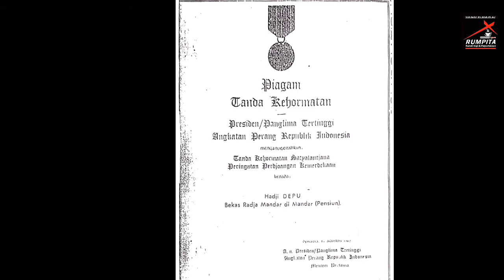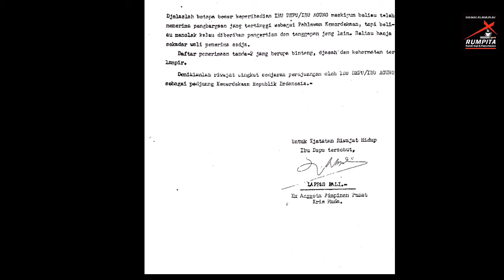RIWAYAT SINGKAT KEHIDUPAN IBU AGUNG HJ.ANDI DEPU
Pada video kali ini kita akan membahas ibu agung hj.andi depu pahlawan nasional dari mandar

Ibu Agung Hj. Andi Depu adalah putri dari La’ju Kanna Doro, Arajang Balanipa ke-50 yang lahir dari rahim seorang ibu yang bernama Samaturu’. Samaturu’ adalah putri bangsawan Mamuju berdarah Balanipa dari keturunan Pakkalobang. Dalam tubuh Andi Depu mengalir empat darah bangsawan yaitu Mandar, Gowa, Jawa dan Bali. Ia lahir di sebuah kota kecil yang bernama Tinambung Kabupaten Polewali Mandar pada bulan Agustus tahun 1907 dengan nama Andi Mania. Setelah beranjak remaja namanya kemudian berubah menjadi Sugiranna Andi Sura yang kemudian lebih dikenal dengan Andi Depu atau Ibu Agung Hj. Andi Depu.
Pada tahun 1923 saat Andi Depu berumur 15 tahun, ia dinikahkan dengan seorang putra bangsawan bemama Andi Baso Pawiseang yang pada saat itu menjabat sebagai Kepala Distrik Campalagian. Ia adalah turunan raja Balanipa yang ke-46, Tokape. Pada saat I la’ju Kanna Doro ke Tanah suci tahun 1927, Andi Baso Pawiseang ditunjuk sebagai pelaksana tugas Arajang Balanipa. Di tanah suci, La’ju Kanna Doro meninggal dunia sehingga Andi Baso kemudian diangkat sebagai Arajang Balanipa secara defenitif.
Setelah tentara Jepang masuk ke Mandar pada bulan Pebruari 1942, keadaan dan situasi politik dalam masyarakat sangat berubah. Pemerintah Jepang mengeluarkan aturan-aturan yang melarang semua aktivitas organisasi yang bersifat politis. Saat itulah Andi Depu memulai perjuangannya. Pada setiap kesempatan ia selalu mengobarkan semangat persatuan dan perjuangan menentang penjajahan. Bahkan ia rela meninggalkan suami dan istana demi perjuangan dan cita-citanya. Bersama putranya, Andi Parengrengi ia pindah ke rumah orang tuanya dan dijadikan sebagai markas para pejuang.